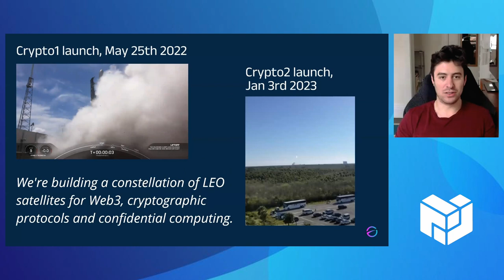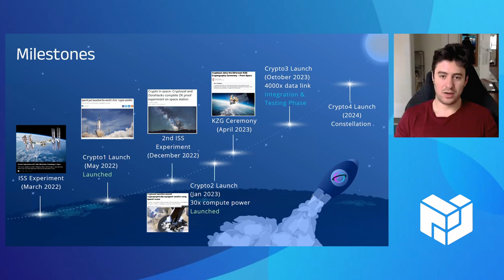CryptoSat (PL Network) - CryptoSim: The Cryptosat Simulator (PL EngRes Demo Day - May 2023)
The PL Engineering and Research (EngRes) Mother of All Demo Days occurs once every month. Teams across IPFS, Filecoin, libp2p, and beyond get together to share their progress and projects.

Demo sessions can be done in the format of a live demo, showcase of anything shipped and any other kind of achievement that feels worth sharing with the group. This cross pollination opportunity helps folks learn about what others are doing and ask questions on how they did it. Demo Days can also be used as a goal post for delivering all the sprints results on time, and ensuring they are understandable and usable.

You can also follow along with PL EngRes WG priorities and progress in realtime on our public Notion

Protocol Labs Network - CryptoSat
Presenter: Amir Benvenisti - Product Manager

In this demo we’ll present our sandbox simulator, called Cryptosim. Cryptosim enables developers and potential users to understand what Cryptosat solutions are all about, and what kind of APIs they can expect from our actual satellites. The interactive tutorial walks through the concepts and shows how to implement your own use-cases on top of our APIs.